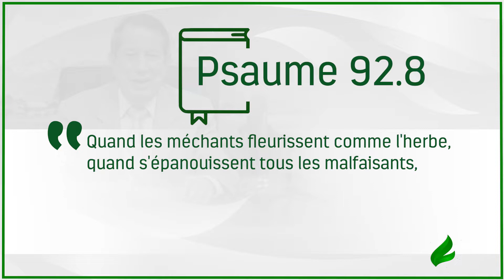Croyez en cette garantie biblique! - Français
L´Ecriture garantit: pour plus qu´ils prolifèrent de toutes parts, les impies ne prospèreront pas. Écoutez le message et apprenez à faire confiance au Très-Haut.